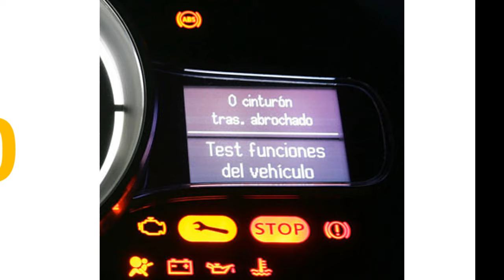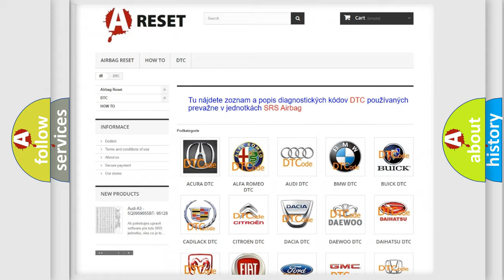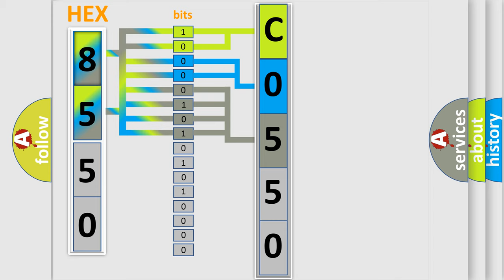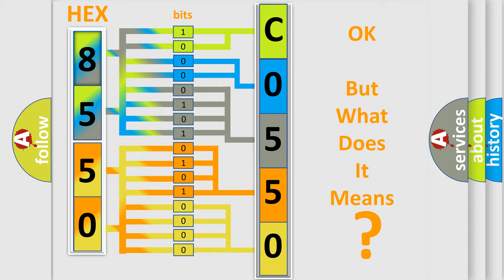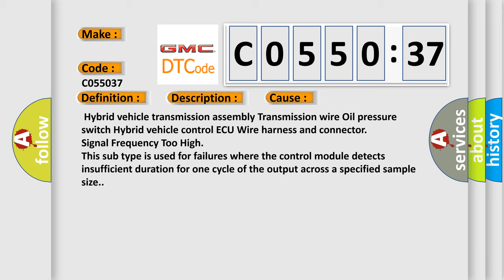DTC GMC C0550-37 Short Explanation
Contents:
0:21 Basic DTC analysis according to OBD2 protocol standard.
1:48 Insight into programming
2:58 A diagnostically understandable description of the Diagnostic Trouble Code
3:05 Basic error definition

Make:
Code:
C0550 37
Definition:
Gear 1 Incorrect Ratio
Description:
When upshifting: After shifting is completed,the hybrid vehicle control ECU cannot confirm that the fluid pressure is released from the B2 circuit within a specified time. When downshifting: After shifting is completed,the hybrid vehicle control ECU cannot confirm that the fluid pressure is applied to the B2 circuit within a specified time.
Cause:
 Hybrid vehicle transmission assembly Transmission wire Oil pressure switch Hybrid vehicle control ECU Wire harness and connector
Failure Type: